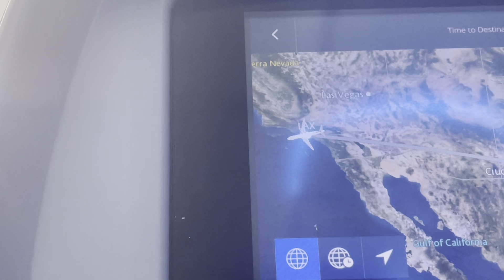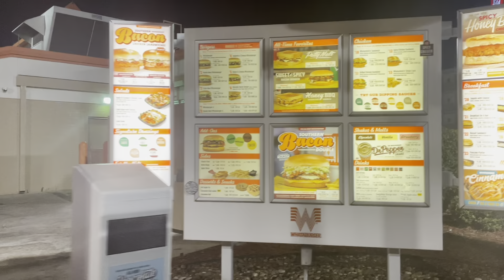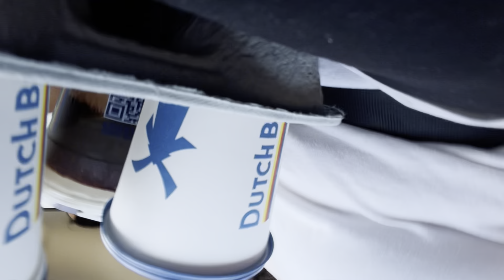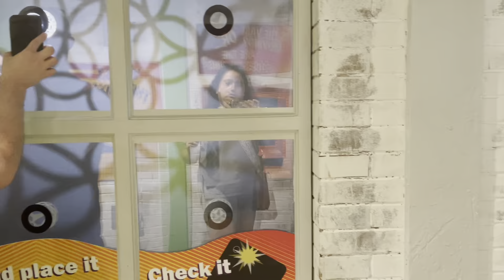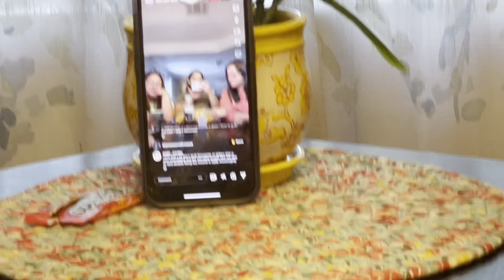Texas Travel Vlog | Seeing Budgetwithamanda & Tarabudgets | Summer Vacation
Disregard keywords: texas vacation, traveling, budget with amanda, tara budgets, besties trip, reunited, summer vacation, texas travel day, flying to Texas, texas alamo, ripleys museum, food, buc-ees, vacation Vlog.